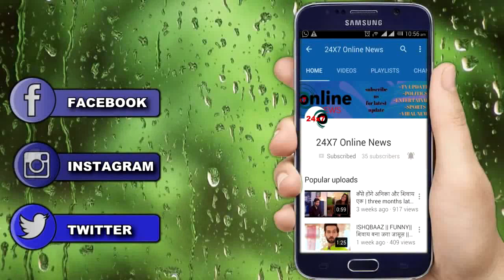KUMKUM BHAGYA||OHH NO!! PALLVI सच जानकर खुद करवाएगी RANBIR PRACHI की शादी